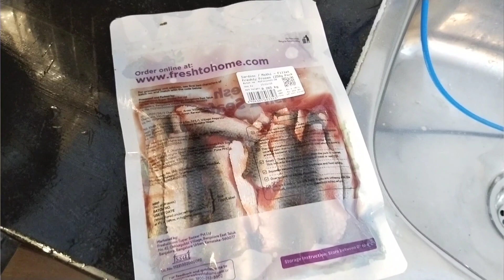My productive half day in my life 🏠വീട് ഭംഗിയാക്കാൻ ഞാൻ ഉപയോഗിക്കുന്ന decor products🪞